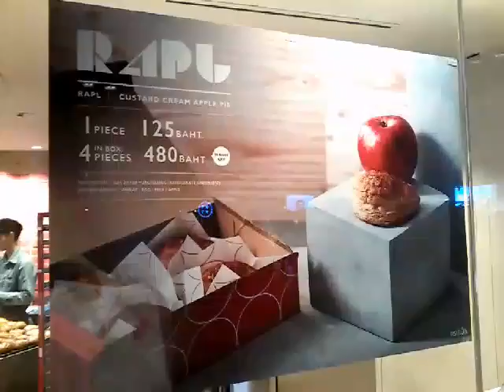SIAM CENTER ทางเชื่อม BTS SIAM FIRE TIGER - ชานมพ่นไฟ RAPL CUSTARD CREAM APPLE PIE BAKE CHEESE TAR